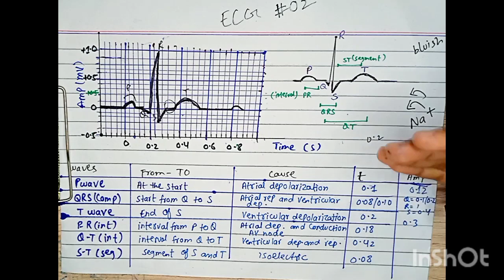Electrocardiography (ECG) - Lecture 2 - Pharm. D - By Muneeb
Electrocardiogram
Electrocardiography
The process of producing an electrocardiogram
Electrocardiogram
A recording of the electrical activity of the heart.
An electrocardiogram (ECG or EKG) is a test that checks how your heart is functioning by measuring the electrical activity of the heart. With each heartbeat, an electrical impulse (or wave) travels through your heart. This wave causes the muscle to squeeze and pump blood from the heart.
An ECG measures and records the electrical activity that passes through the heart. A doctor can determine if this electrical activity is normal or irregular.
An ECG may be recommended if you are experiencing arrhythmia, chest pain, or palpitations and an abnormal ECG result can be a signal of a number of different heart conditions.

• An ECG is a non-invasive procedure, which means that nothing is injected into the body.
• It is painless.
• A number of electrodes – usually a total of 12 to 15 – are attached to various locations on your body including your arm, leg and chest.
• The electrodes are attached by small suction cups or adhesive patches.
• Sensors in the pads detect the electrical activity of your heart.
• The test is usually performed while you lie still.
• Results are most often recorded on graph paper and interpreted or read by your doctor or a technologist.
• The test usually takes 5 to 10 minutes.

P, Q, R, S, T Waves:
P Wave
The electrical activity of the heart originates in the sino-atrial node.  The impulse then rapidly spreads through the right atrium to the atrioventricular node.  It also spreads through the atrial muscle directly from the right atrium to the left atrium. The P-wave is generated by activation of the muscle of both atria.

Q, R, S Wave
The impulse travels very slowly through the AV node, then very quickly through the bundle of His, then the bundle branches, the Purkinje network, and finally the ventricular muscle.
The first area of the ventricular muscle to be activated is the interventricular septum, which activates from left to right.  This generates the Q-wave.

Next, the left and right ventricular free walls, which form the bulk of the muscle of both ventricles, gets activated, with the endocardial surface being activated before the epicardial surface.   This generates the R-wave.

A few small areas of the ventricles are activated at a rather late stage.  This generates the S-wave.

Finally, the ventricular muscle repolarizes. This generates the T-wave.

To understand the morphology of the ECG waveforms one needs to appreciate only one biophysical fact: if a wavefront of depolarization travels towards the electrode attached to the + input terminal of the ECG amplifier and away from the electrode attached to the - terminal, a positive-going deflection will result.  If the waveform travels away from the + electrode towards the - electrode, a negative going deflection will be seen.

1. A wave of depolarization traveling toward a positive electrode results in a positive deflection in the ECG trace.
2. A wave of depolarization traveling away from a positive electrode results in a negative deflection.
3. A wave of repolarization traveling toward a positive electrode results in a negative deflection.
4. A wave of repolarization traveling away from a positive electrode results in a positive deflection.
5. A wave of depolarization or repolarization traveling perpendicular to an electrode axis results no net deflection.